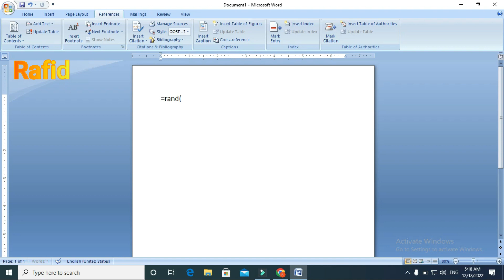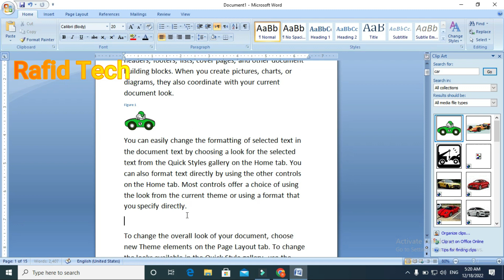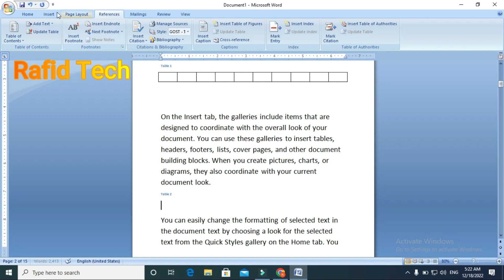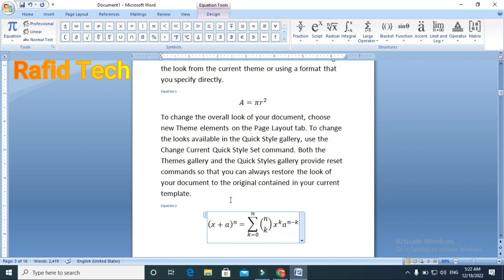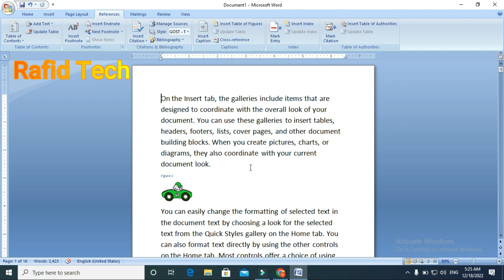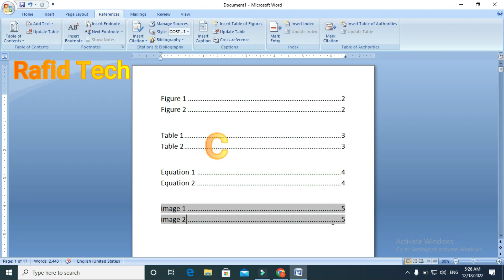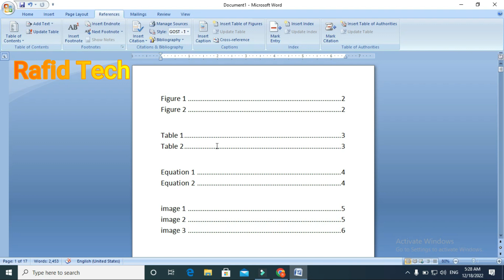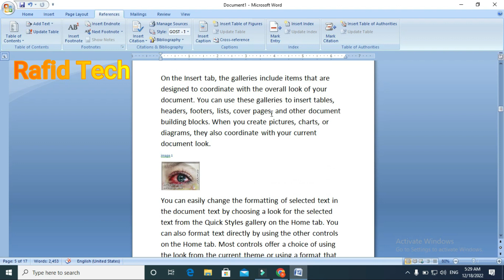Captions Group in References Tab _ MS Word 2007_ Urdu _Hindi_ Rafid Tech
My perviouse Video
Is Video Mein Aap MS Word 2019 Ke References Tab ke Captions Group (Insert caption, Insert Table of Figures, Update Table, Cross-Reference) Ke Bare Mein Janenge Isliye Is Vedio Ko Aap Shuru Se Lekar Last Tak Dekhte Rahe -Dhanyavad